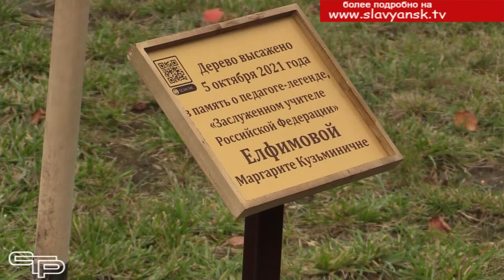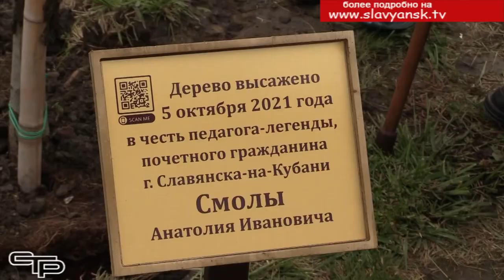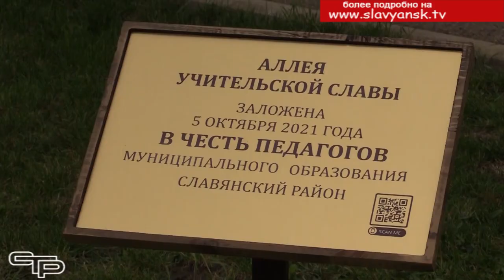Аллея учительской славы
Празднование дня учителя в нашем районе в этом году запомнится особым событием - на территории 12 школы была высажена аллея учительской славы. На торжественном мероприятии побывала и наша съемочная группа. С подробностями Анна Монастыренко